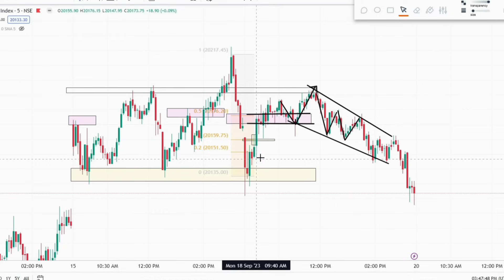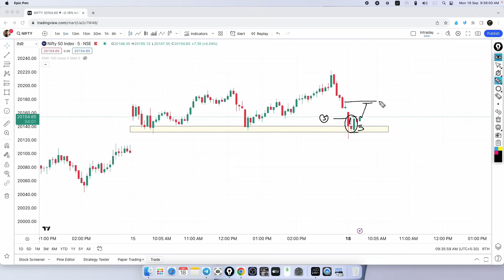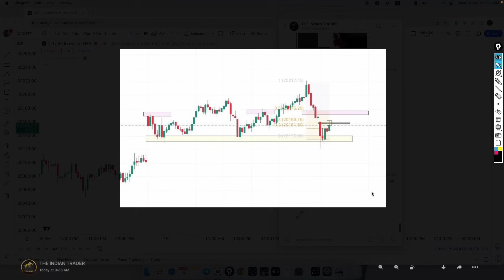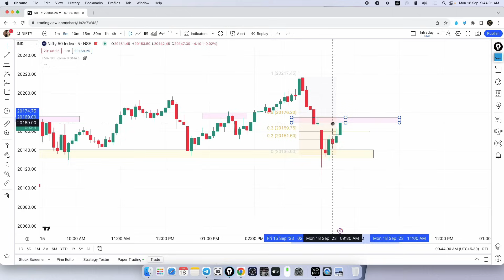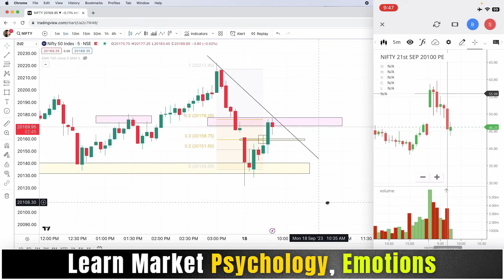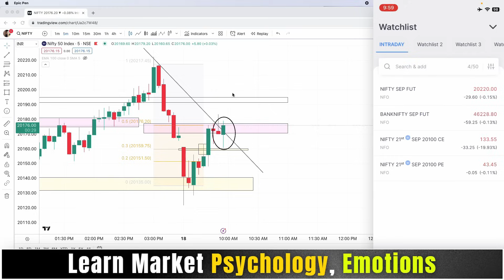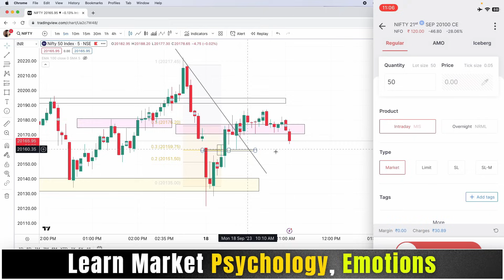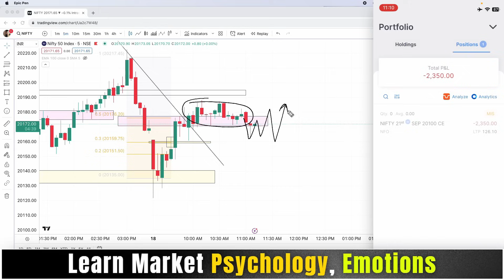Intraday Live Trading Using FIB Full Trapping Market || How i Limited My Losses || Day 25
ORG = qsajru